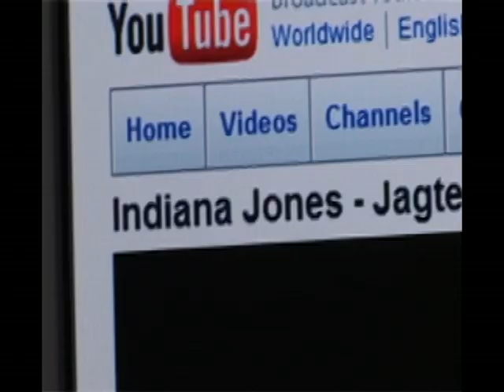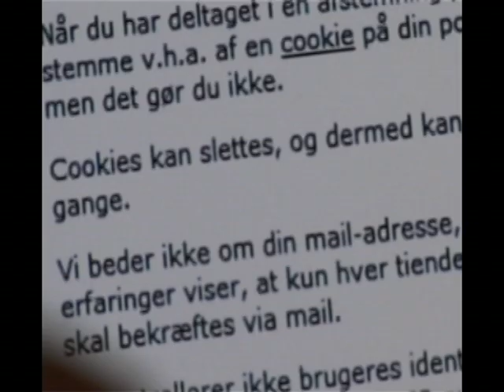Pulp Faction No2